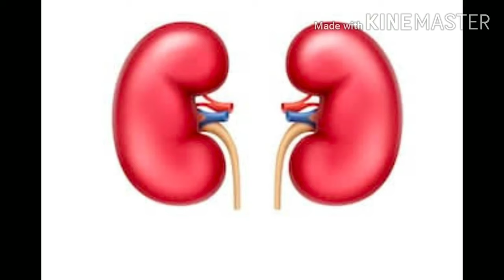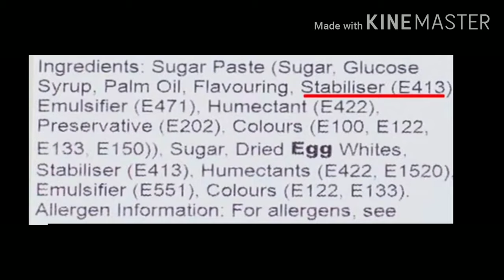Gond katira Benefits / Badam Pisin/Health drinks